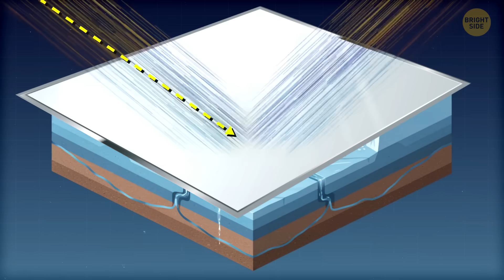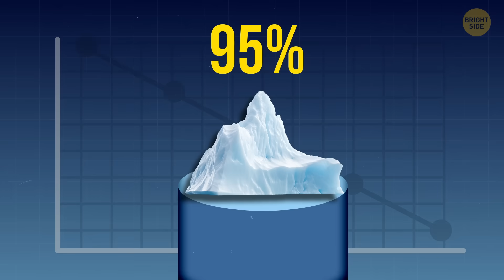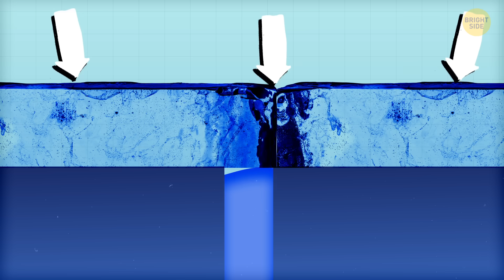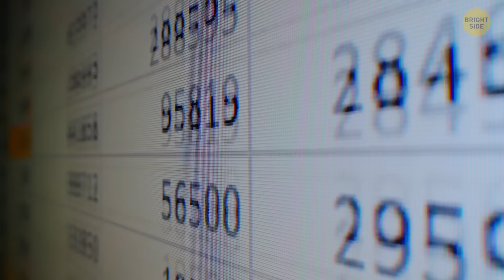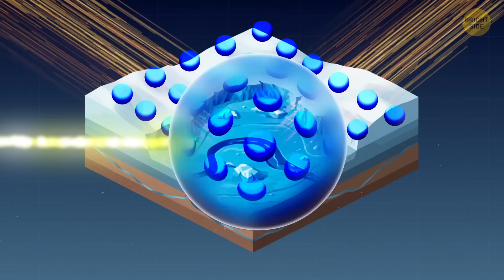Polar Experts Launch Bold Project to Refreeze the Arctic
A team of polar scientists just kicked off a wild new project—trying to refreeze parts of the Arctic. Yep, you heard that right—they’re looking at ways to cool things back down up north. The idea is to use special technologies, like pumps powered by wind, to spray water on top of ice during winter so it freezes thicker and stronger. It sounds like science fiction, but with the Arctic melting fast, experts say bold moves are needed. The project is still in the early stages, but it’s got the science world buzzing. If it works, it could help slow down climate change and save icy habitats for animals like polar bears and seals.